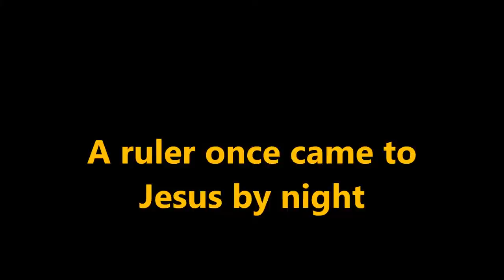A ruler once came to Jesus by night. (Ye must be born again!)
This hymn reminds us of the meeting and conversation between Jesus and Nicodemus in John 3. Alas I lost the very end of the recording because of some clumsy editing, but hopefully you get the jist of it. My editing programme is the MS Movie Maker and today it has been on a go-slow as this video took ages to make! That's why I didn't delete it when I discovered I'd chopped off the last few seconds!